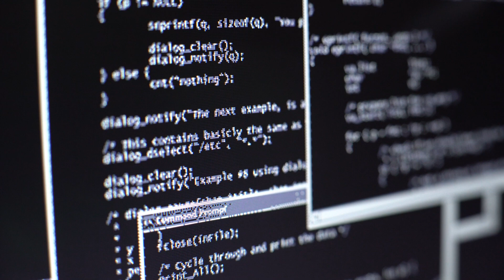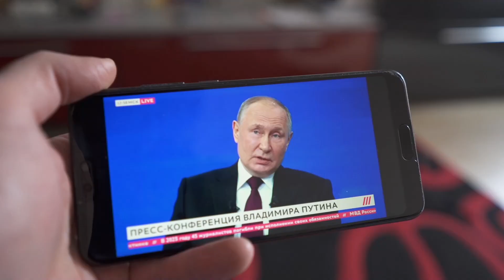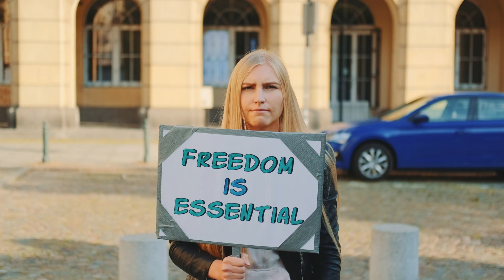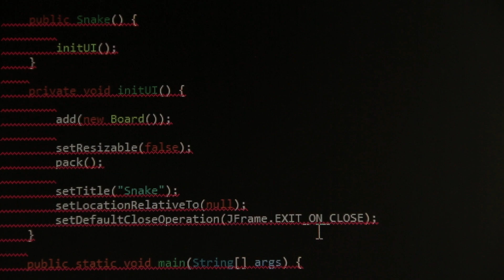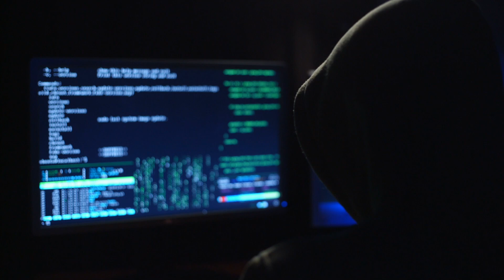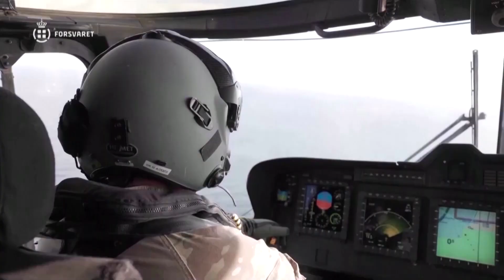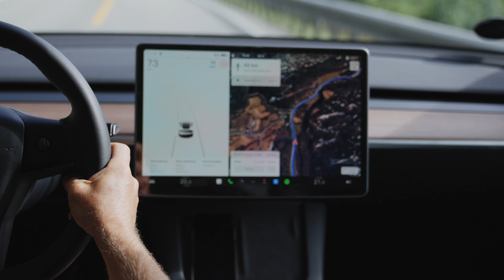Hybrid warfare, what can we trust?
After Russia's full-scale invasion of Ukraine began, everyday life has changed for those of us who live nearby.

In this video, I look at how the war affects us around the Baltic Sea.

Ukraine!

I use alla income to send drones and powerbanks to Ukraine. So far I have sent 120 standard drones and 140 kamikaze drones to Ukraine. And I have sent 35 big powerbank.

Copyright
Photos, videos, graphics: Arctic Reflections, DOD (U.S. Department of Defense), Motionarray, Envato elements